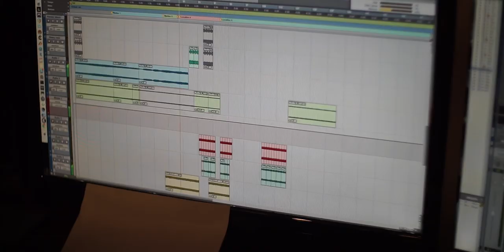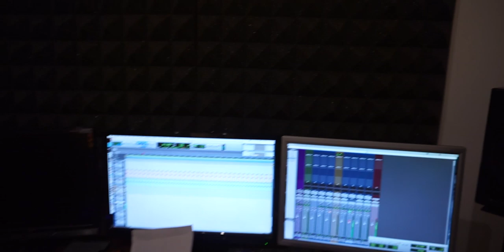Reggel KV parasztossan 4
Kiken segíthetne az e-cigaretta? Igaz-e, hogy a fiatalok először e-cigizni kezdenek, majd úgy szoknak át a dohányzásra? Mit ért el a TPD, a sok szabályozás, a média vépelés elleni démonizációja? Ezekre és hasonló kérdésekre keresem a választ ebben a videóban, amelyben megszólal két dohányos fiatal is, valamint bekukkantunk a Nikotin Stúdióba, ahol remek zenék készülnek, és vágni lehet a füstöt.

Küldj te is videót, mutasd meg a világnak, hogy hazudik a média, a véperek nagyon is egészségesek!!!

Írd alá a nemzetközi petíciót, hogy ne dohányosként kezeljenek minket, és legyen olyan szabályozás, amely a gőzlérek érdekeit szolgálja:

Gőzlérparaszt a facebookon is! Legyél tagja a közösségnek, lájkold az oldalt!!!

Köszi, ha támogatod a Gőzlérparaszt csatornát a Patreonon!

Bármilyen terméket, szolgáltatást szeretnél hirdetni, teszteltetni nálunk? Vedd fel a kapcsolatot a Gőzlérparaszttal!!!